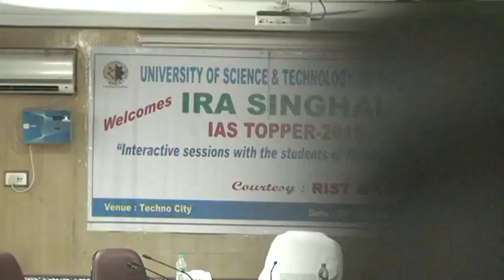USTM IAS Topper 2015, Ira Singhal's Interactive Sessions with the students of NE Region Part6